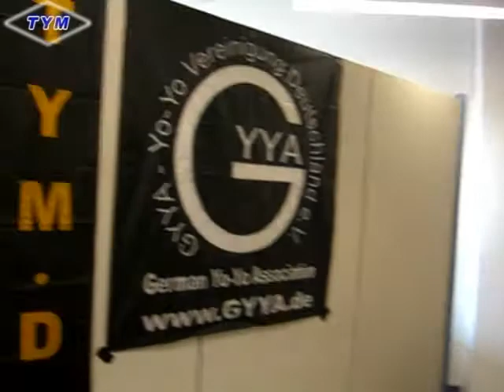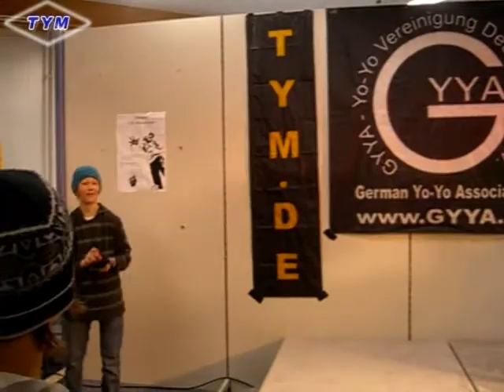YoYo City Champ Schongau 2009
TYM.de - Erste Yo-Yo Stadtmeisterschaft in Schongau